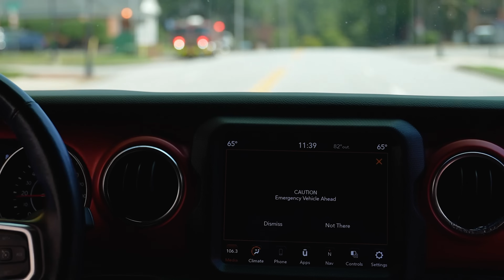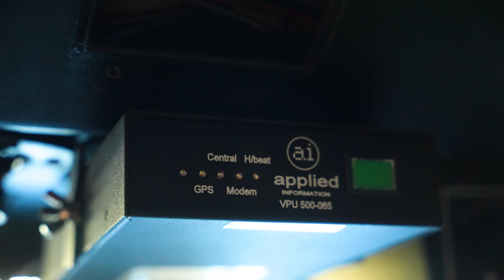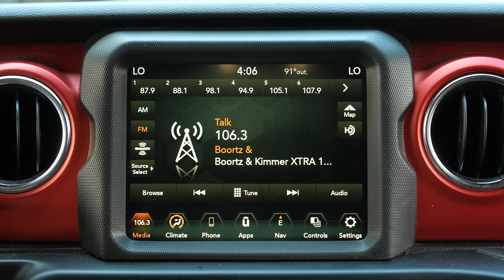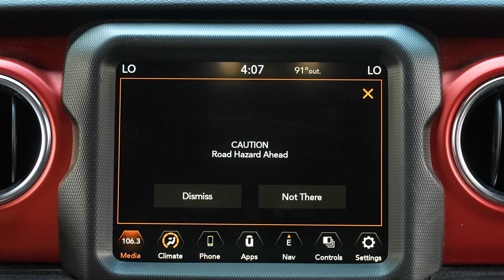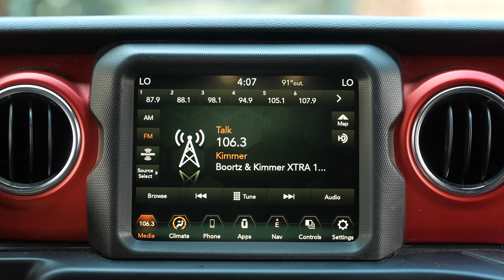Driving Smart: Marietta's Tech Solutions for a Safer Tomorrow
Marietta, located just outside of Atlanta, is leading the way in smart city innovations. First in collaboration with Applied Information the city introduced a unique traffic preemption technology, ensuring clear intersections for emergency vehicles. This, coupled with the TravelSafely app allows residents to track emergency vehicles and get other important safety alerts, showcases Marietta's commitment to safety and efficiency. Integration with popular apps like Waze and HAAS Alert on vehicle screens further amplify the city's proactive approach.

Experience the future of smart city solutions with Marietta, Applied Information and HAAS Alert. For more details on how technology is reshaping urban landscapes, visit appinfoinc.com.

SYNCID: MB01OVBIFN24LPI